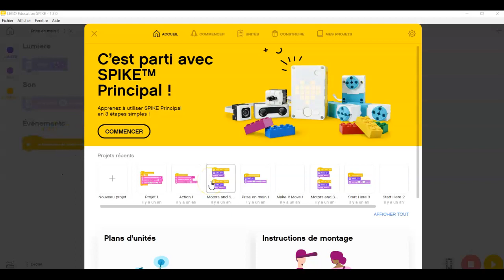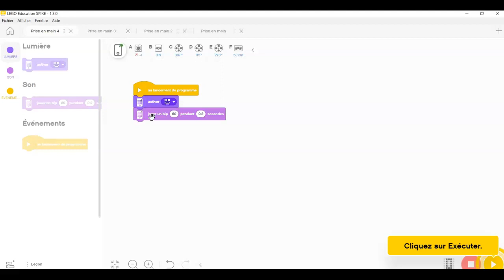Introduction LEGO SPIKE Prime 1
Présentation de l'application de LEGO SPIKE Prime et mise en route pour réaliser un affichage.